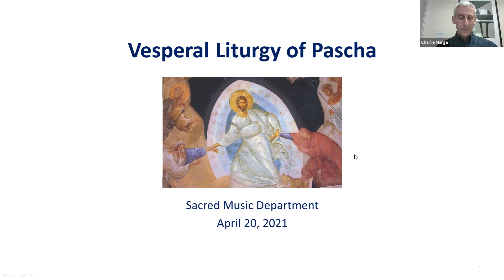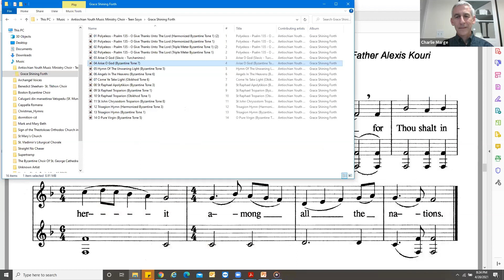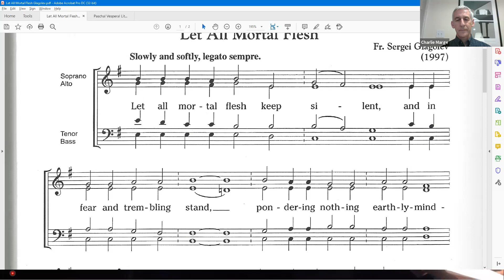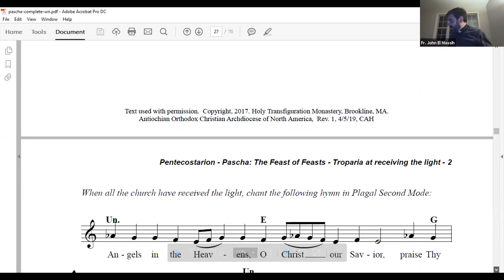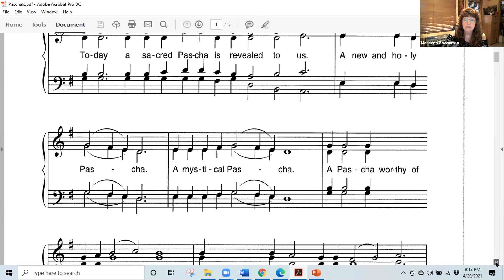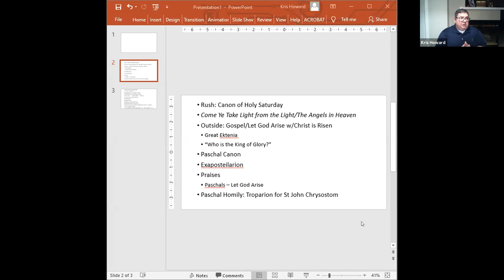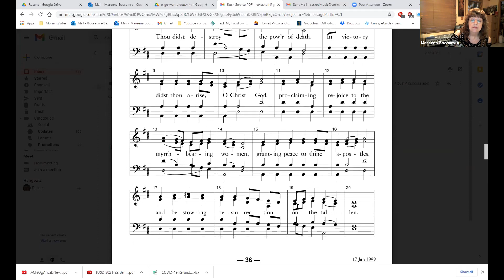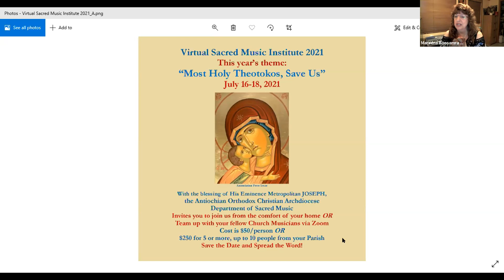Preparation for Holy Week and Pascha - Holy Saturday and Pascha